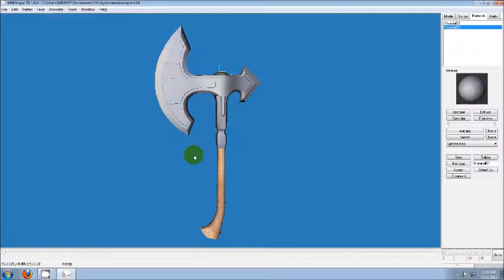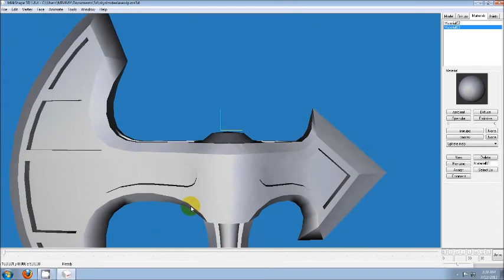skyrimSteelaxemodeling4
Modeled for use in Pepakura Designer to make a 1:1 scale prop.